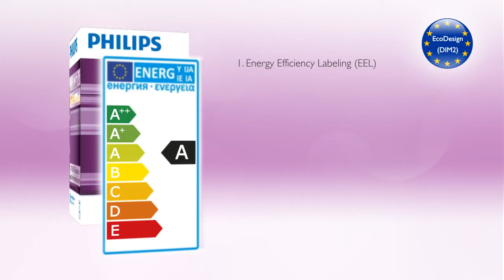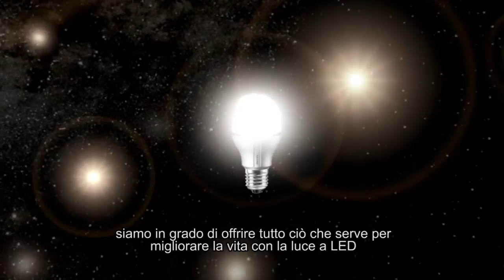Un nuovo livello di sostenibilità - Legislazione EcoDesign (DIM2) - Philips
Quest'anno, l'industria dell'illuminazione deve affrontare una nuova sfida, con l'entrata in vigore di una nuova normativa europea: la cosiddetta  EcoDesign (DIM2). Il video spiega cosa implica e i miglioramenti che Philips ha apportato alla  gamma di prodotti per soddisfare la nuova normativa. La normativa DIM2 è stata creata per aumentare la soddisfazione del cliente con lampade a risparmio energetico, in particolare lampade a LED, e per consentire agli utenti finali di effettuare scelte consapevoli al momento dell'acquisto. DIM2 assicura che le informazioni relative al prodotto siano più trasparenti e armonizzate tra i produttori e stabilisce i requisiti minimi di prestazione per le lampade LED.